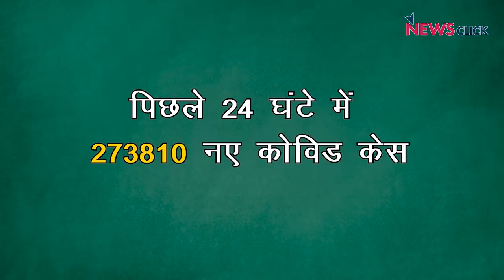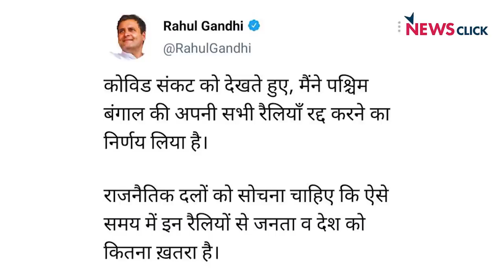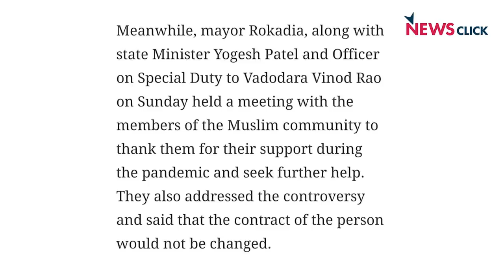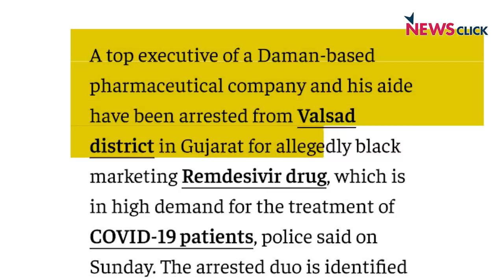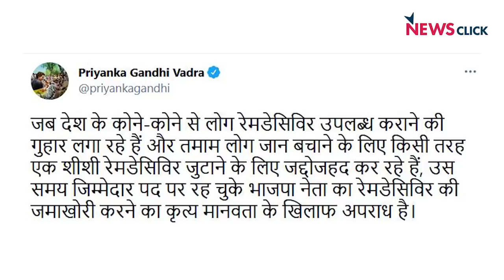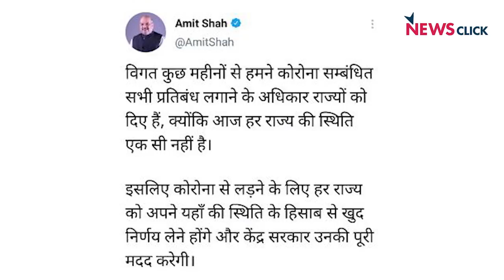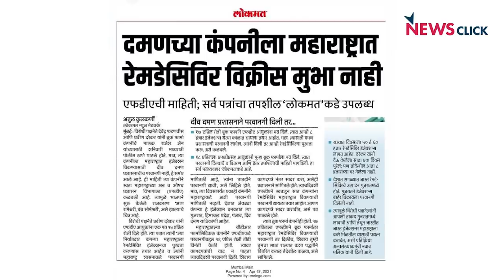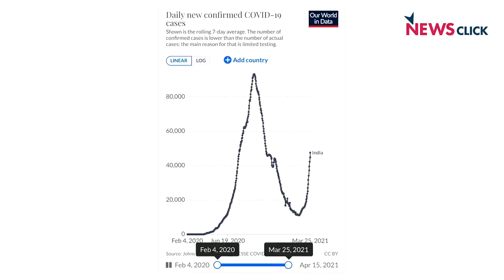कोरोना संकट में भी बीजेपी नेताओं की बेरुखी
आज बोल के लब आज़ाद हैं तेरे में अभिसार शर्मा बता रहे हैं के कोरोना संकट की इस दूसरी लहर में बीजेपी नेता अपनी अंदर की इंसानियत पूरी तर्ज गंवा चुके हैं । जब मक़सद सिर्फ चुनाव जीतना हो तो और क्या उम्मीद की जा सकती है। सबसे गैर जिम्मेदार रहे हैं मोदी सरकार के अपने मंत्री